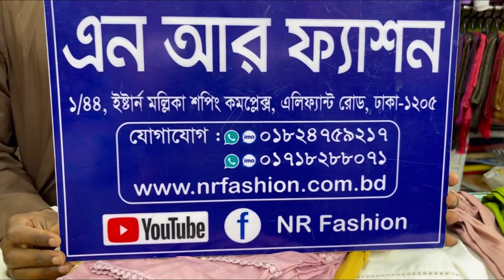৫৫০-৬০০টাকার পাকিস্তানি সিগারেট প্যান্ট মাত্র ৩০০টাকায় | লসে ট্রেন্ডি লেডিস পাজামা।